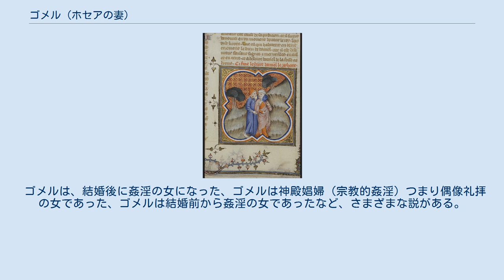ゴメル (ホセアの妻)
ホセアとゴメル（1372年）。
 ゴメル（英語：Gomer）は、『旧約聖書』の「ホセア書」に登場する女性でディブラムの娘、のちに預言者ホセアの妻になった。
名前は何を意味しているか不明確である。
 預言者ホセアは神の命令によって姦淫の女であるゴメルと結婚した。
そして、第1子イズレエル、第2子ロ・ハルマ（ヘブライ語：彼女はあわれみを受けないで）、第3子ロ・アミを生んだ。
しかし、ゴメルはホセアや子供達を捨てて愛人の下に行ってしまった。
妻の背信によって失意のどん底にあったホセアは、神の愛と命令に励まされて裏切りの妻ゴメルを大麦1ホメル半で買い取った。
 鈴木昌の伝統的な解釈によると、不品行の女と知りつつ結婚したホセアは妻ゴメルに裏切られ、彼女は他の男のもとに走り、ついには奴隷になってしまった。
神の命令を受けて、ホセアはゴメルを買い戻したという、文字通りの解釈を提示している。
 このゴメルの存在については多様な解釈がある。
それらは、非事実説と事実説に分けられる。
 非事実説を採用する学者は、ジャン・カルヴァン、ヤング、リダボス、カウフマンなどである。
 事実説を採用する学者は、スティフンス、ホッジ、関根正雄、ジェイムズ、ファイファー、ローリーなどである。
 ゴメルは、結婚後に姦淫の女になった、ゴメルは神殿娼婦（宗教的姦淫）つまり偶像礼拝の女であった、ゴメルは結婚前から姦淫の女であったなど、さまざまな説がある。